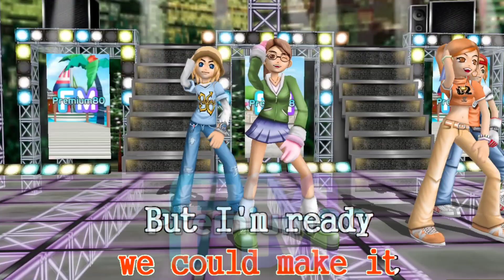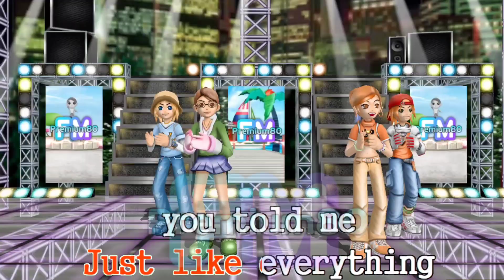We Ride - Rihanna (Karaoke/Minus One/Instrumental) **TJ Media Karaoke PC**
Hello Everyone! This is FMPremium80 if you want to request a song just comment your song request in the comment section.
Example:
REQUEST:
BGV:
Singer:
P.S.: ONLY 3D, EVENT, AND VIEW BGV ARE ALLOWED